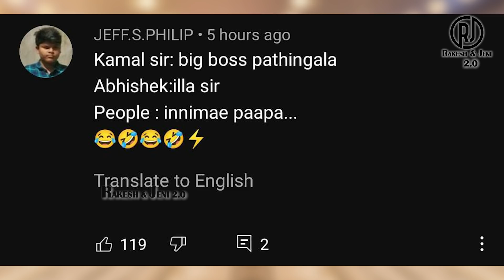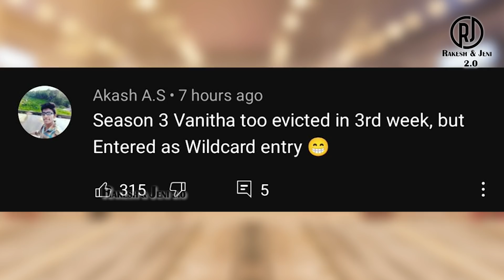Bigg Boss 5 Day 25 Troll | சிபியிடம் செம அடி வாங்கிய தாமரை | Tamil | 28 October 2021 | R&J 2.0